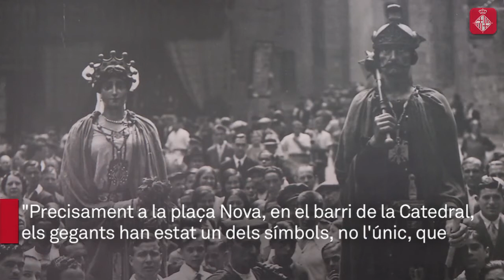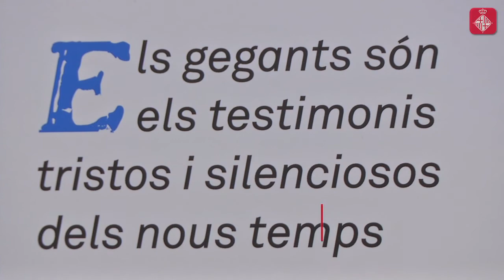En Roc i la Laieta fan 110 anys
Els gegants de Sant Roc de la plaça Nova, els més antics de la ciutat, celebren 110 anys amb l'exposició fotogràfica "Mirades de gegant", a la Casa dels Entremesos. Més informació